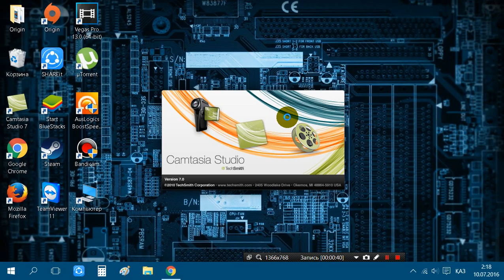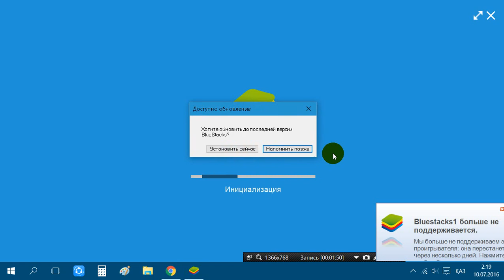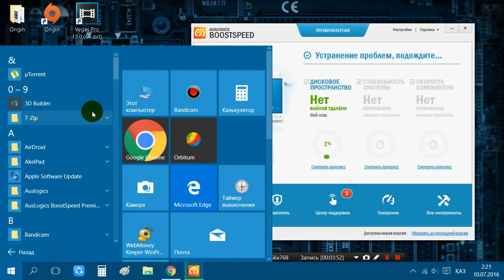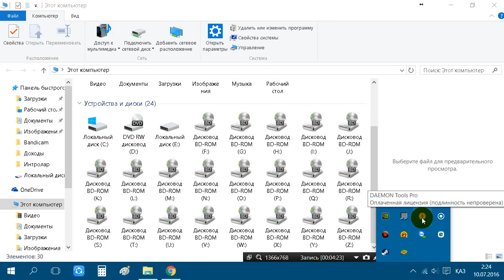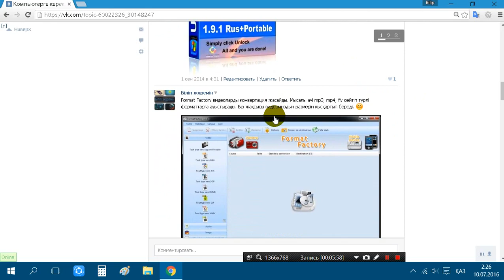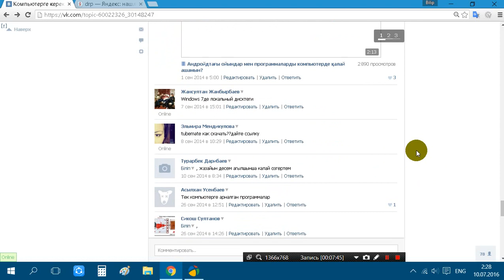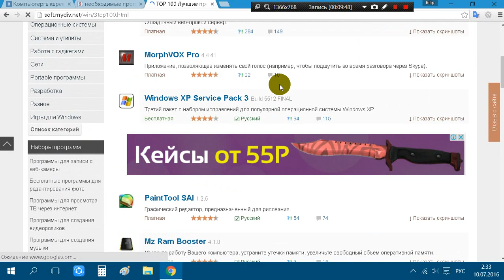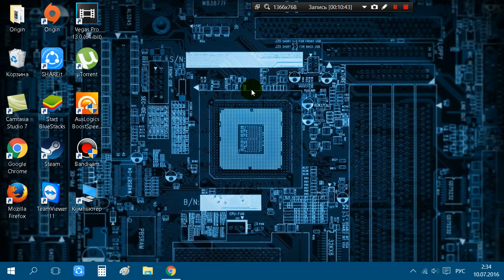Компьютерге керек программалар